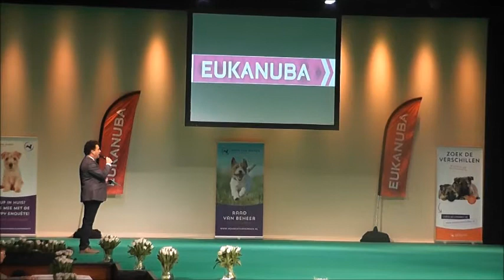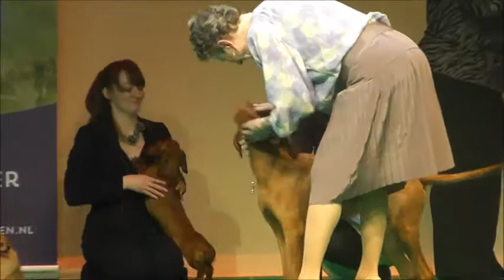Hond van het Jaar 10.01.2016 BIS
Best In show... there are a few minutes missing  at the end as I had to change the battery. Sorry for that !